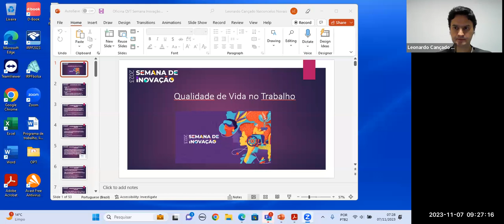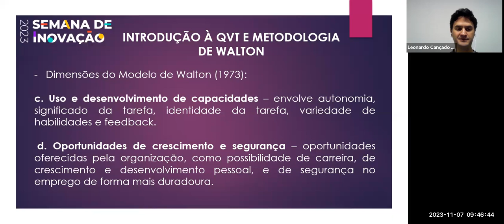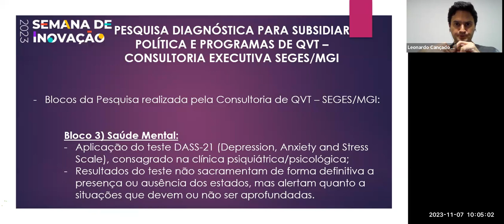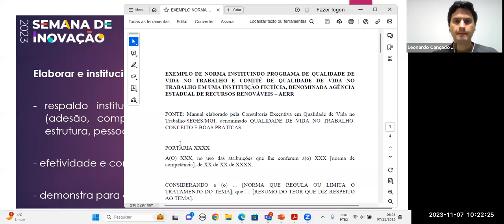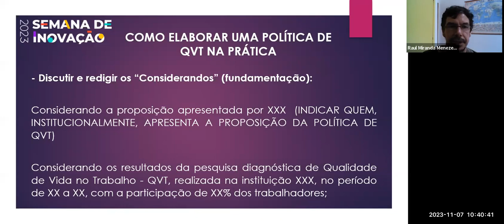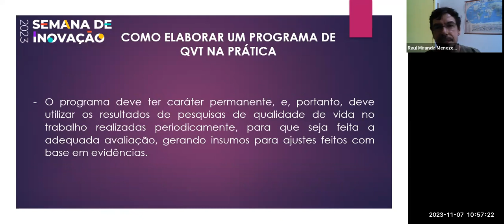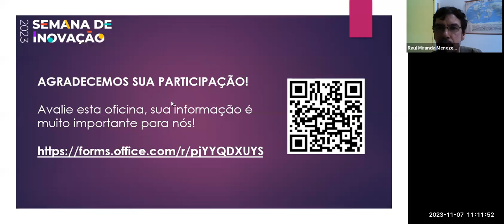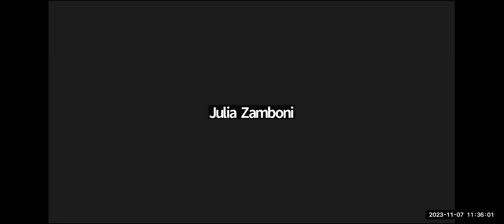Como elaborar e implementar uma Política de Qualidade de Vida no Trabalho | Semana de Inovação 2023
"Chamada pública: Como elaborar e implementar uma Política de Qualidade de Vida no Trabalho - Leonardo C.; Vasconcelos Novais; Raul Miranda Menezes.
A oficina tem como proposta fornecer o instrumental necessário para que os participantes possam construir e institucionalizar uma política de Qualidade de Vida no Trabalho (QVT) em seus órgãos. A equipe irá aprender e refletir sobre aspectos que visem à implantação e execução de programas e ações de QVT que tenham efetividade, sustentabilidade e continuidade. Esta institucionalização permitirá a criação de condições para que as iniciativas de QVT tenham o respaldo institucional necessário.

Promovida anualmente pela Escola Nacional de Administração Pública (Enap), a Semana de Inovação 2023 aconteceu nos 7,  8 e 9 de novembro.

A Semana de Inovação coloca no centro das discussões grandes agendas da humanidade, aponta caminhos, traz reflexões do mundo inteiro, busca ampliar o debate público e reforça a confiança de que mudanças são possíveis.

Desde 2015, o evento fomenta a cultura de inovação entre os agentes públicos, promove a participação social e apresenta tendências e possibilidades para a transformação das organizações.

Mais de 15 mil pessoas participaram desta nona edição, e, desde 2020, quando começou a programação online, mais de 46 mil pessoas participaram do evento considerado o maior de inovação pública da América Latina."